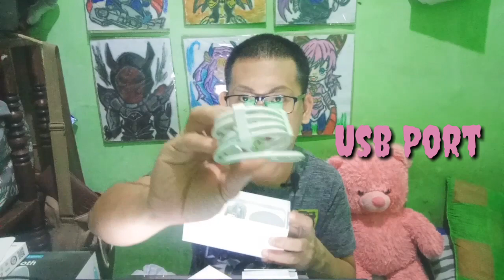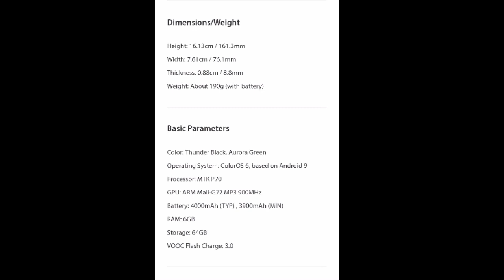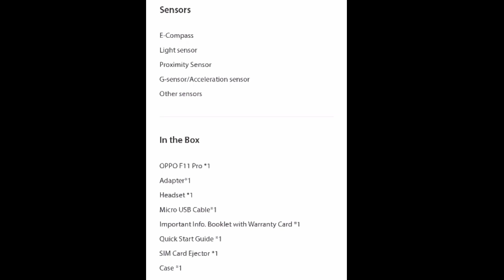UnBoxingNew 📱 OppoF11Pro Midrange2019 + Freebies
Bumili kami ng New Phone For Good Quality ng Camera para sa mga vlogs namin..  And hindi nakakapang sisi napaka ganda ng Features ng New Phone ng Oppo as of Now ito ung pinaka Mahal n Phone nmin Medyo nakakanginig ang price(P18, 990) pero Worth it namn pati ung mga Freebies nya :) thanks Oppo

Tobe Countinued Because gagawa po ako ng part2 which is nagamit ko na to give some review about sa phone :)